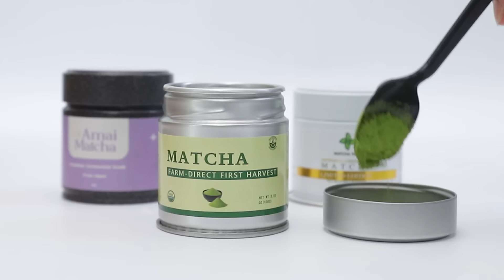Matcha powder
Matcha powder is rich in vitamins and trace elements. Proper consumption can play a role in weight loss and bodybuilding, and is more suitable for people who want to lose weight. Matcha powder can remove toxins and promote human digestion